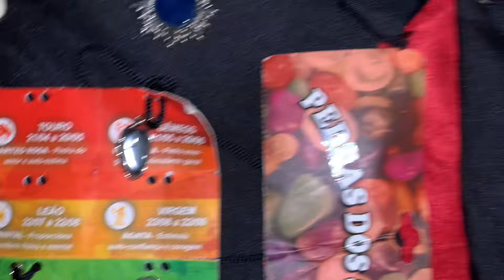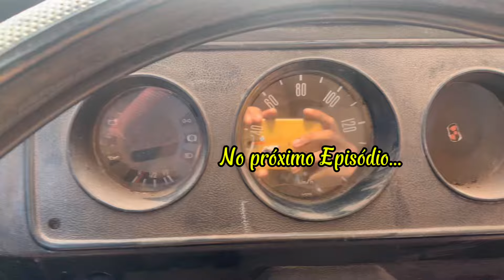E QUANDO A GASOLINA acaba NO MEIO DO NADA??? | Viajando de Kombi com meu irmão | Ep 122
Acabou a gasolina da Kombi no meio do nada e agora? Mas tenha fé! Que tudo vai da certo

CHAVE PIX PARA APOIOADORES: 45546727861 Nelson